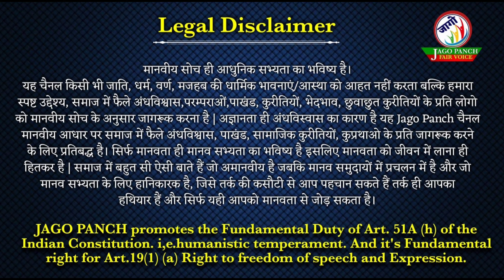जो राम को लाए थे| उसी राम ने अयोध्या हराया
जो राम को लाए थे वो राम उनके लिए काम नहीं आए। अयोध्या में जिस प्रकार भाजपा बुरी तरह लोकसभा चुनाव हर गई। भाजपा प्रत्याशी लल्लू सिंह बेचारे सच में लल्लू बन गए।